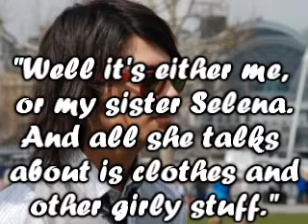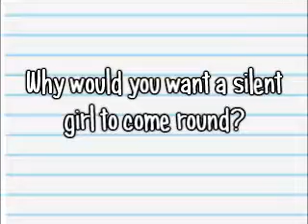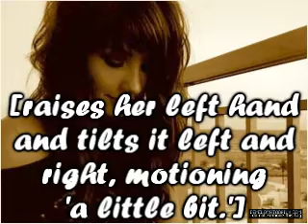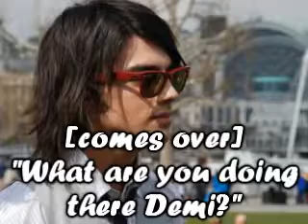the girl that never talks episode THREE